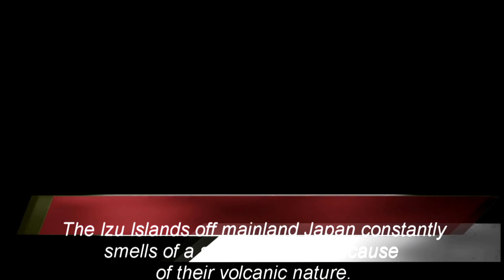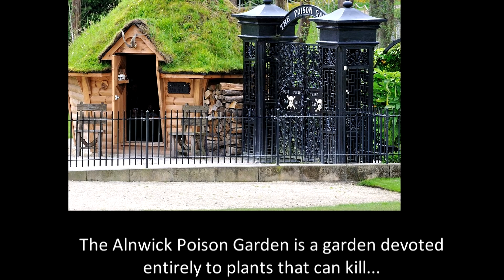Top 5 Places You Should not visit